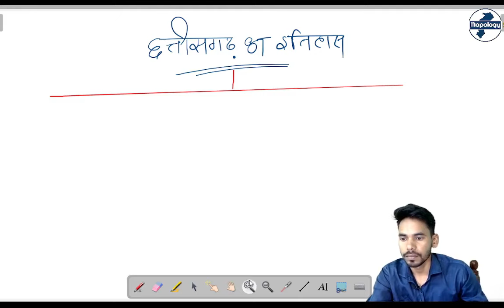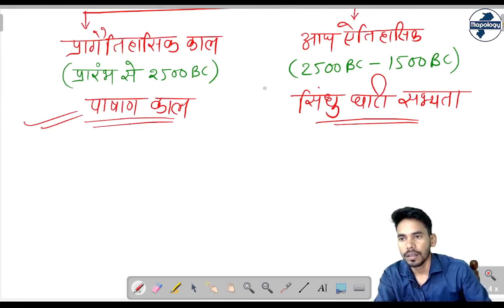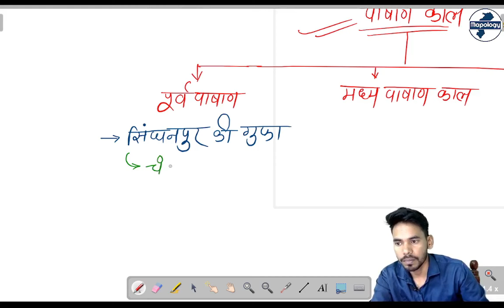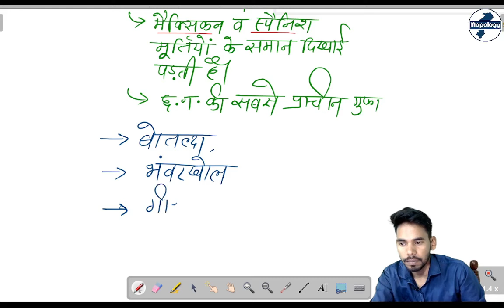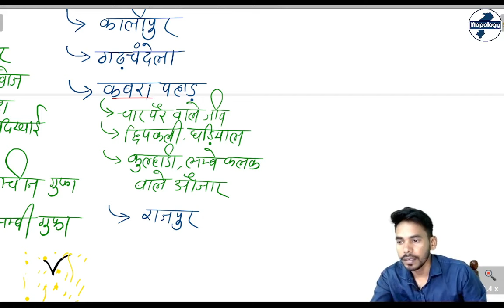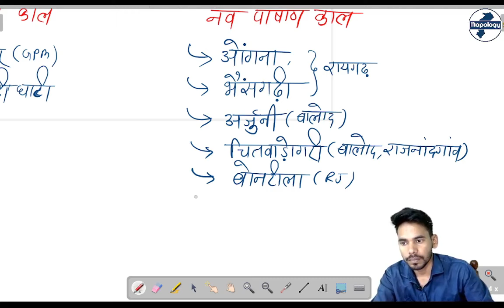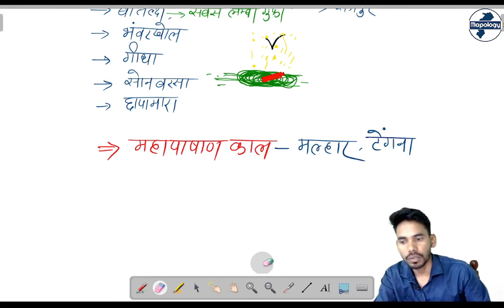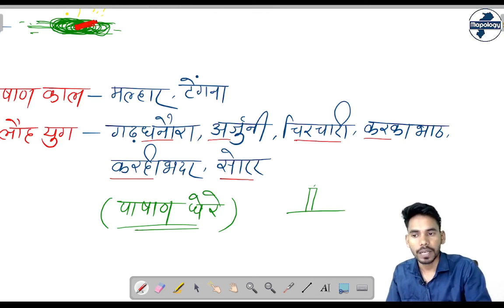(01) छत्तीसगढ़ का इतिहास / पाषाण काल / CG History stone age / Chhattisgarh ka itihas / CGPSC/ Vyapam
छत्तीसगढ़ का इतिहास / CG History (Part 01)
पाषाण काल (stone age)